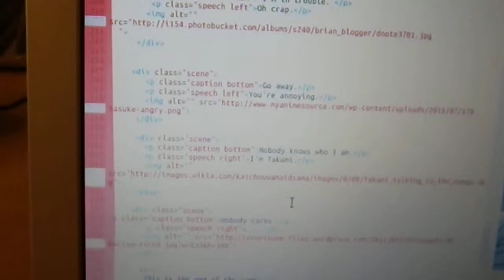Briana's Thimble project